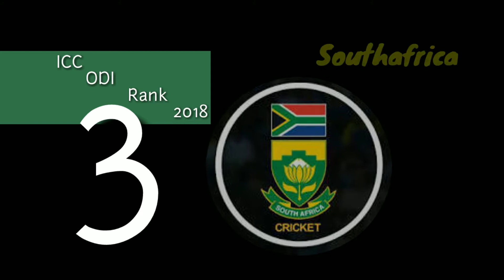Latest top 10 ICC ODI ranking 2018 ll World cricket teams ODI Rank ll ICC ranking Top 10 teams